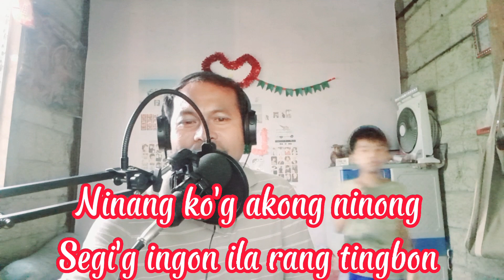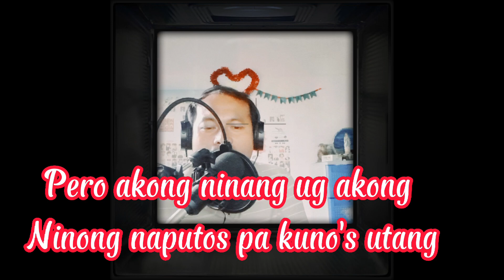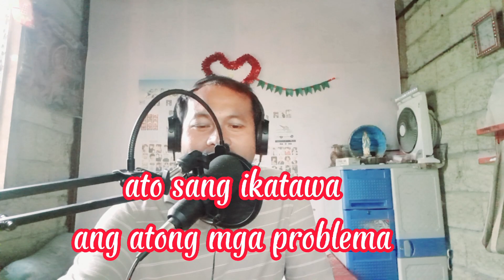"Ninang ug Ninong"